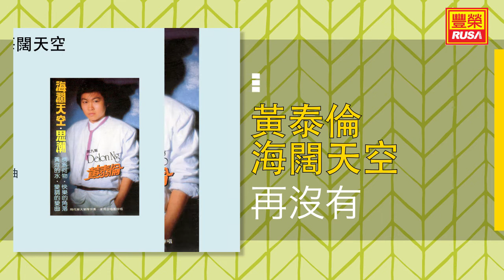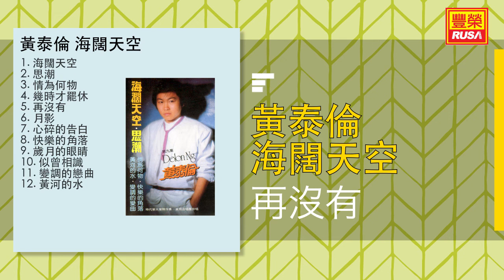黃泰倫 - 再沒有 - [Original Music Audio]